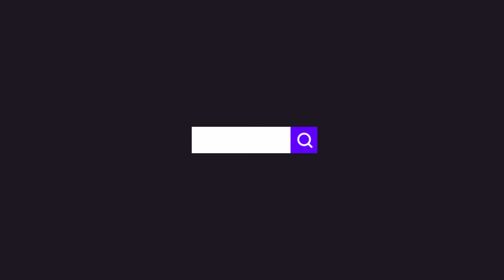Gümüşhane’de iki araç kafa kafaya çarpıştı: 4 yaralı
Gümüşhane’de akşam saatlerinde meydana gelen ve hafif ticari araçla otomobilin kafa kafaya çarpıştığı kazada 4 kişi yaralandı.